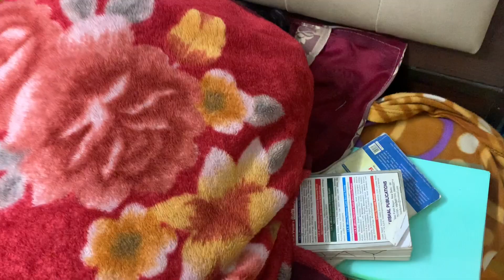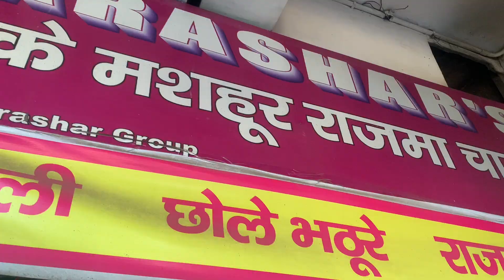Varun aor hirdesh ki pakki yari || vlog5 || Aazam khan - Hola Boys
New channel Aazam khan Hola boys BTS